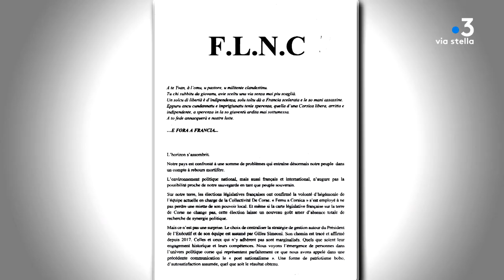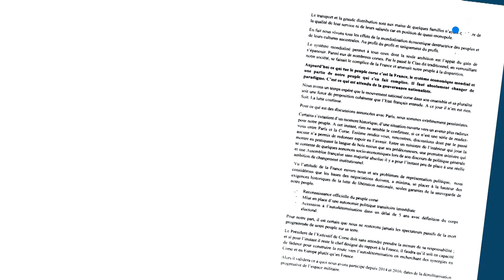Dans un communiqué le FLNC interpelle Gilles Simeoni et l'état.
Le FLNC entend t-il peser dans le dialogue entre élus corses et le gouvernement à propos de l'évolution institutionnelle de la Corse. Alors qu'une rencontre est fixée  la semaine prochaine avec Gérald Darmanin le mouvement clandestin revient sur le devant de la scène . Dans un communiqué des plus fermes il interpelle Gilles Simeoni et l'état.

Dominique Moret